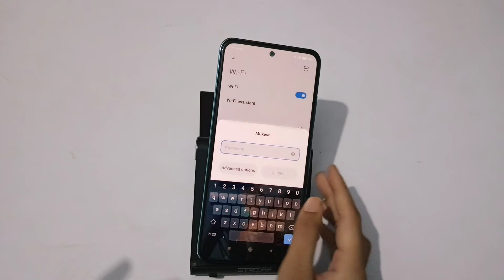How to connect Wi Fi Poco M3 Pro 5G | Tips and tricks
How to connect Wi Fi Poco M3 Pro 5G
wi fi connect nahi ho raha hai
wi fi connect kaise kare
wi fi connect kaise kare dusre mobile se
Poco M3 Pro 5G Tips and tricks | Poco M3 Pro 5G top 25 hidden features | Poco M3 Pro 5G Top 10 cool pictures How to | Fixed | Error problem | phone setting | Mobile setting | Kaise karen | Top  10 Hidden future | Top 20 | top 5 | remove | android setting | best app | enable | disable | activate | deactivate not working